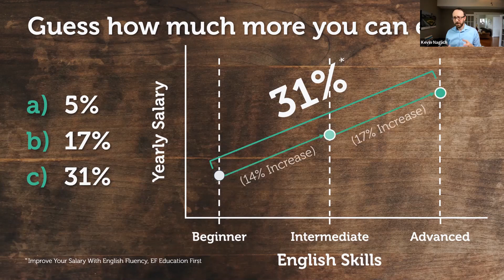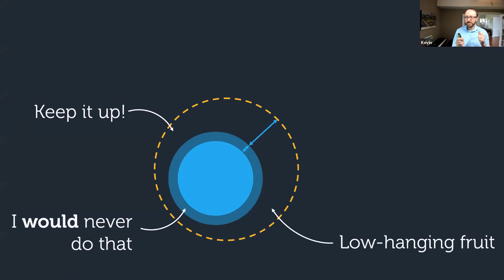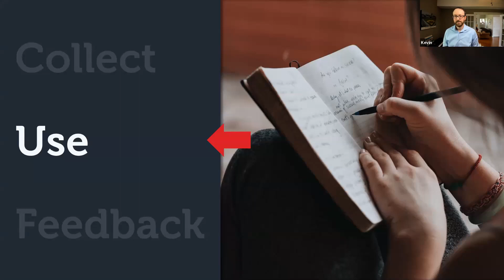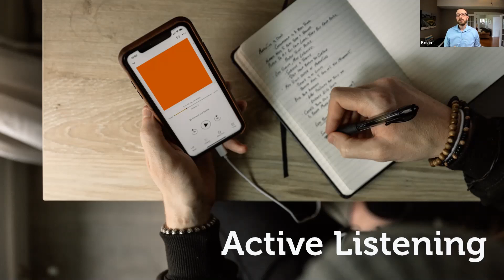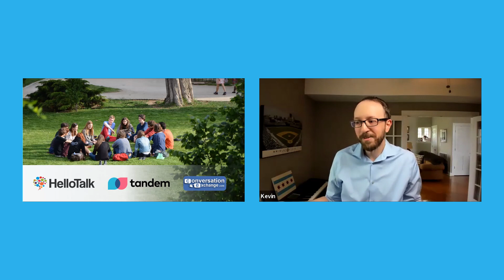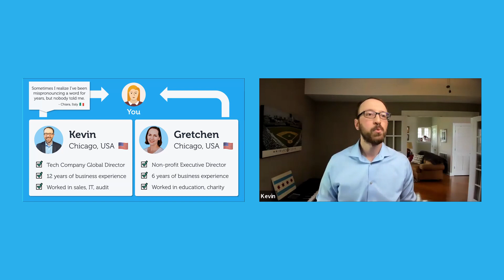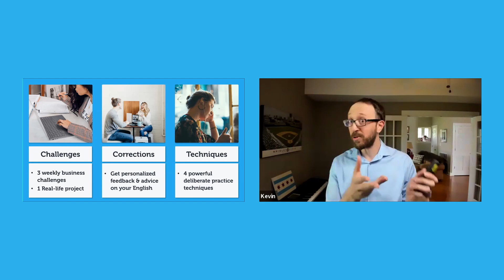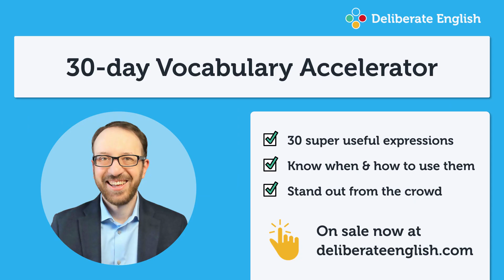3 Steps To Confidently Express Yourself at Work in English [Live Class]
In this class, I'll teach you 3 steps to confidently express yourself at work so you can:

- find the English you need for your job 🔍
- make sure you're using expressions correctly ✅
- remember words you already know in conversations 🧠
- stop worrying about making mistakes 😃
- have more conversations with native speakers 💬

0:00 - Earn more money with better English
1:16 - What part of English should you work on most?
3:50 - 3 big problems with vocabulary
5:55 - Why you think studying vocabulary is boring
8:42 - Why you don't remember vocabulary words in a conversation
10:20 - How to overcome your fear of speaking English
13:16 - Class agenda
14:26 - The 3 steps to confidently express yourself at work
16:19 - How to collect new vocabulary words
19:55 - The 3 types of practice you need to do every day
22:43 - The best way to find business vocabulary
26:19 - How to use new English expressions so you don't forget them
29:59 - Have better English conversations
31:11 - The secret to finding native English speakers to practice with
34:37 - Where to find business-specific challenges to improve your English
35:25 - Strategies for getting feedback on your English
38:00 - Free resources to get English feedback
39:52 - Get feedback from business professionals
41:04 - Free study guides you can steal
45:37 - Quick summary: the 3 steps to confidently express yourself at work
47:02 - The 30-day English Vocabulary Accelerator Course
50:15 - What type of vocabulary will I learn in the 30-day Accelerator?
51:03 - How do I know if my English level is good for the course?
51:27 - Will I learn idioms or slang in the course?
52:00 - How do the live classes work during the 30 days?
52:14 - Do I get lifetime access to the course materials?
52:26 - Does the course help with everyday English conversations?
53:34 - Will the course help me feel more comfortable speaking with my colleagues?

GET A BETTER JOB

Imagine yourself speaking confidently and clearly at work. You can easily express yourself and don't have to translate in your head. You are confident enough to ask for a promotion, negotiate a raise, or do a job interview.

This may seem like a dream, but I can help you get there.

If you're ready to learn the real American English you need to advance your career, join me in the 30-day English Vocabulary Accelerator.

The 30-day Accelerator is designed to help you learn (and remember!) natural English expressions that'll make you sound like a confident professional.

Every week you'll do fun business-specific challenges like practicing presentations, client calls, and job interviews. You'll learn powerful techniques to help you learn and remember words faster.

Best of all, everything you do will be reviewed and corrected by native English-speaking business professionals.

RESOURCES MENTIONED IN THE CLASS